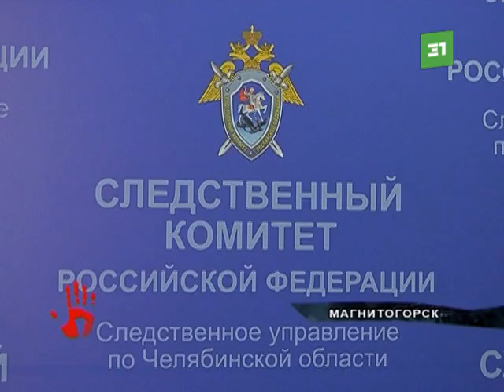Руководители детского дома в Магнитогорске могли похитить 9 млн рублей из бюджета